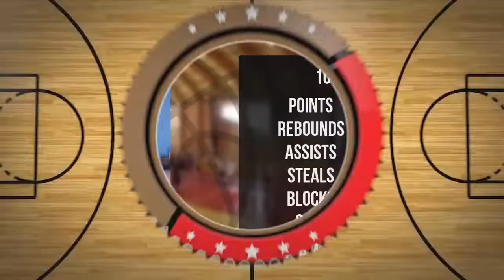Maksymilian Skalski Player Mixtape DC80 Brzesko 2022